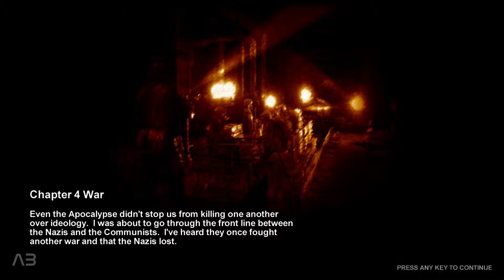Metro 2033 : Chapter 4 / War / Frontline / Rescue Ranger Achievement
Description
My video for Rescue Ranger achievement is quite short  simply because i don't have to say a lot of things about it but also cause i showed you everything about Frontline in my previous videos for Hedge Hopper and Invisible Man achievement. The description says that in order to complete it you have to rescue a group of Reds from Facist captivity. This means that everything you do until you reach the last area of the Nazi's side of the level doesn't matter in this achievement. To be more accurate the only thing that matter is to keep the Nazi's prisoners safe. You can kill everyone with silent weapons like the Helsing and the throwing knives or with a regular rifle and revolver. Just when you reach the area where the prisoners are remember to kill fast the soldier that is about to execute the leader of the prisoners. Also if you kill the Nazis soldiers  with regular weapons (not silently) remember  to stay away from the prisoners cause they might die from any incoming bullets or grenades. When all the soldiers are dead the leader of the prisoners will thank you. This action award you with one moral point. As i mention in the video in my opinion it is better to leave this achievement for the last time (only the last time will count for the rest of the game once you start playing the next level) you will play Frontline level cause then you will be able to kill all of the soldiers and collect their ammo but also gain the moral point for saving the prisoners.

Special thanks to Deep Silver for letting me make these videos. Please visit their site for more amazing  games: